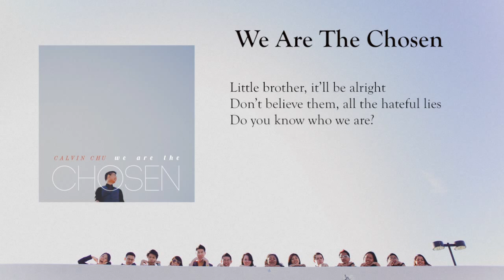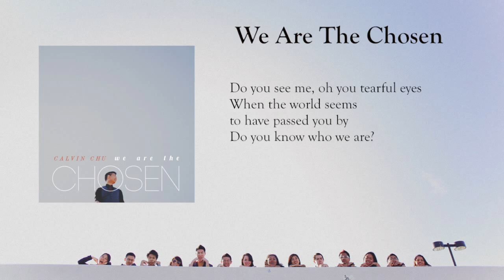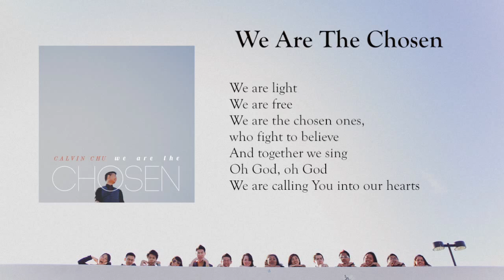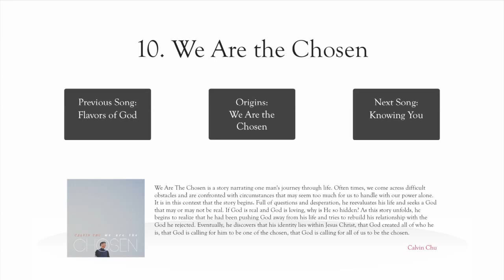We Are the Chosen + Lyrics (Original Song) by Calvin Chu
We Are the Chosen is the 10th track of Calvin Chu's all original album, We Are The Chosen. for more info!

All songs and content in the album, We Are The Chosen, are written, performed, recorded, and produced by Calvin Chu, featuring Wesley Soohoo on the piano in "Knowing You" and "Dear Future Wife"